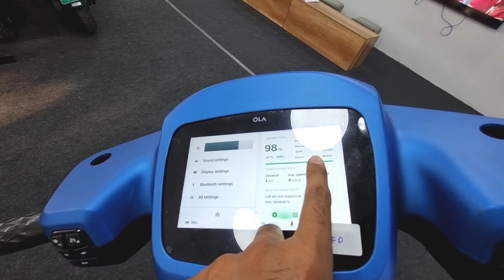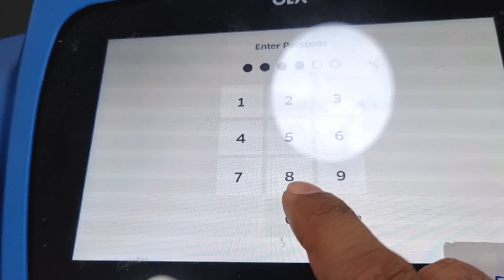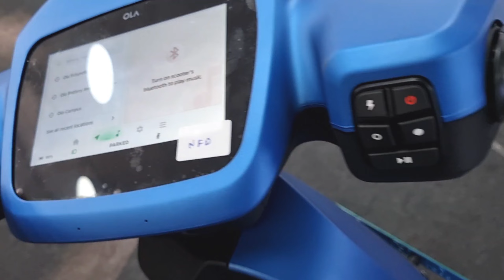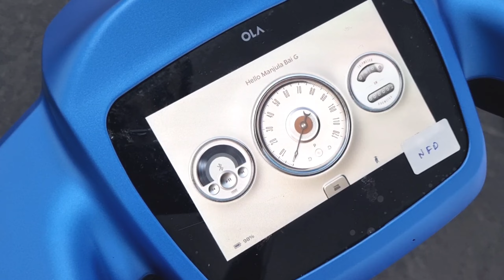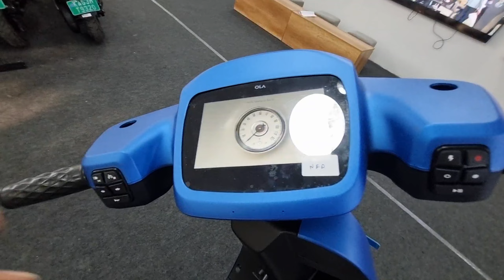New Ola S1 Pro Gen 2 Review | Best EV scooter | Price, Range, New Feature, Walkaround review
Jai Hind Vande Mataram Friends, in this video I will give you all the information about Ola S1 pro Gen 2.

More information about Ola S1 pro Gen 2
contact sales executive Ola Indiranagar  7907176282

New Ola S1 Pro Gen 2 Review
Best EV scooter
Price
Range
New Feature
Walkaround review
2023 ola s1 pro gen 2